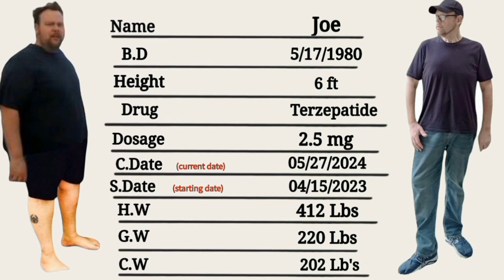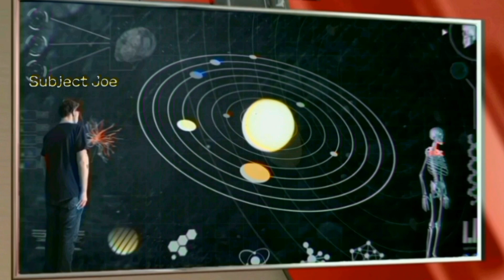A video explaining my daily routine.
hey everybody this is the latest video on my other channel thin Joe's show it has all of the classic Joe edits I assume you all enjoy sorry it's not a gin review.
-Joe